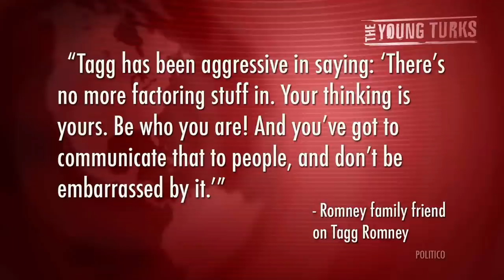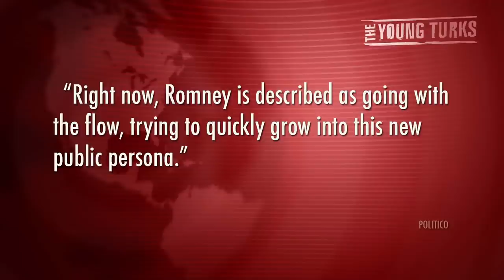Mitt Romney's Son Tagg Forced To Take Control Of Campaign?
"The Romney campaign said a Politico report about a "family intervention" and staff shake-up is "a bunch of nonsense." The initial report, by Mike Allen and Jim Vandehei, said that "private frustration" with the campaign among the non-Mitt Romneys was mounting in the days leading up to the debate, so much so that they staged a successful "family intervention"...".* Is the report on Tagg true? The Young Turks host Cenk Uygur breaks it down.